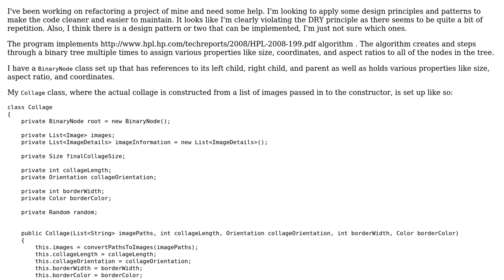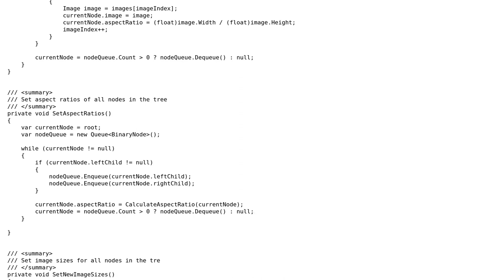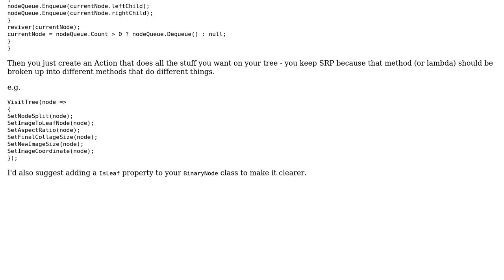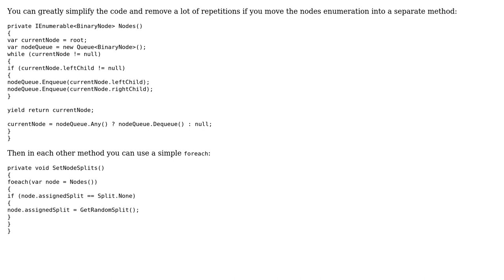Automated collage tool (2 Solutions!!)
Automated collage tool

With thanks & praise to God, and with thanks to the many people who have made this project possible! | Content (except music & images) licensed under CC BY-SA | Music | Images & others | With thanks to user t3chb0t user RobH user Mast user BenN and the Stack Exchange Network Trademarks are property of their respective owners. You are responsible for your own actions.